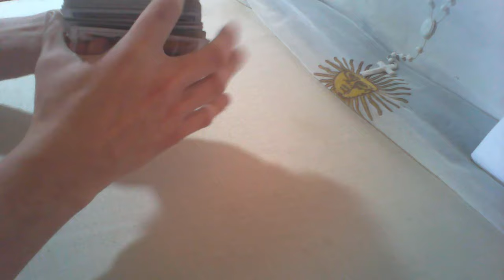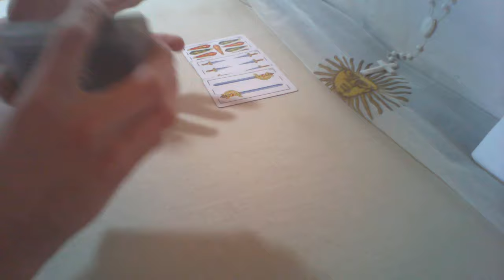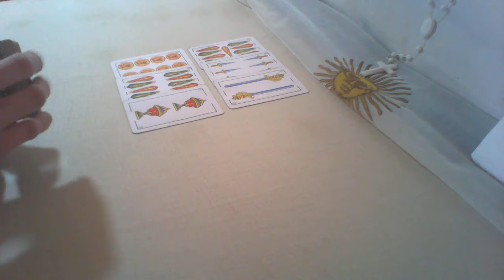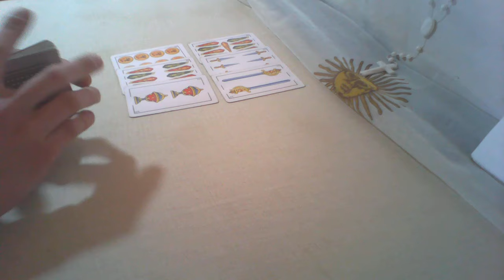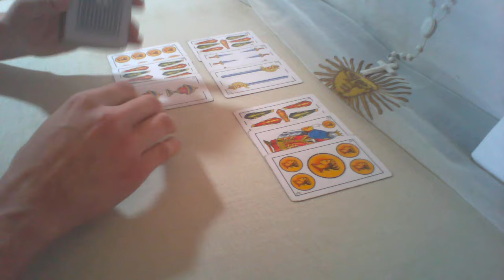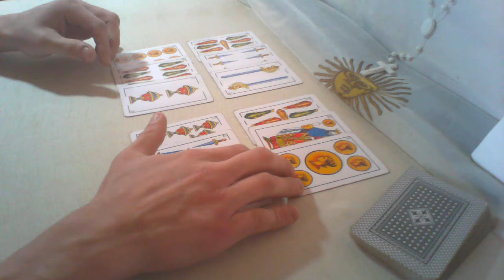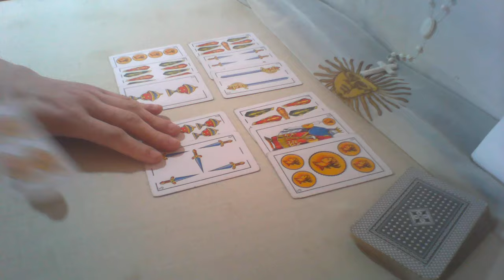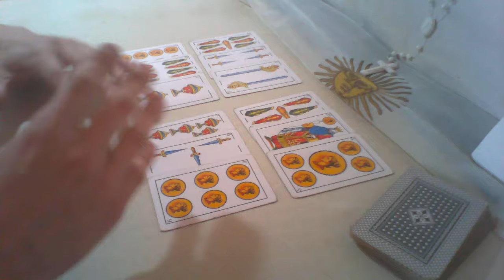PREDICCIÓN BOCA vs IND.DEL.VALLE Por la Copa Sudamericana 2024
En este vídeo con las cartas españolas, trató de hacer la predicción del partido, Boca Juniors vs Ind. del. Valle, por La Copa Sudamericana2024. Te invitó a mirar el vídeo y enterarte todo sobré está predicción.

Muchas gracias!!